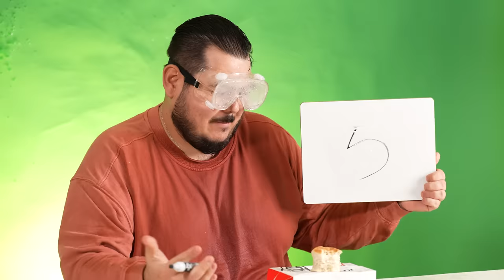We ate the ENTIRE KFC menu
Ramon ranked the entire KFC (Kentucky Fried Chicken) menu 😳. He ranked their fried chicken, mashed potatoes, french fries, biscuits, fried chicken sandwich, coleslaw, and more!